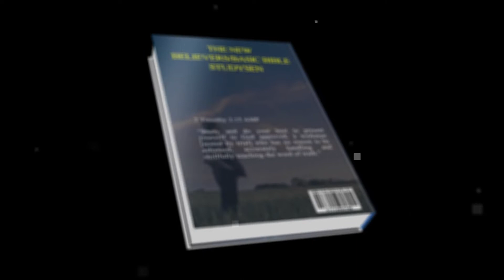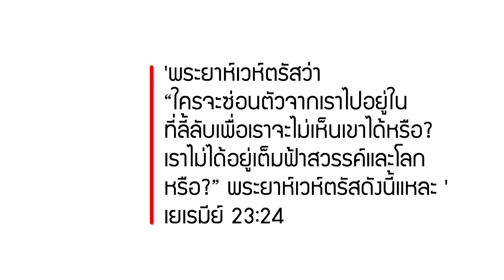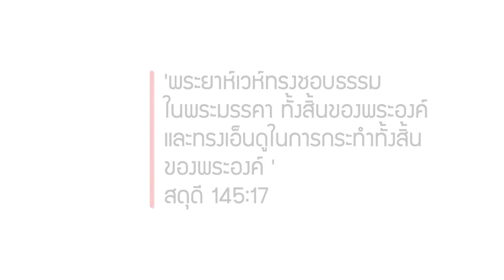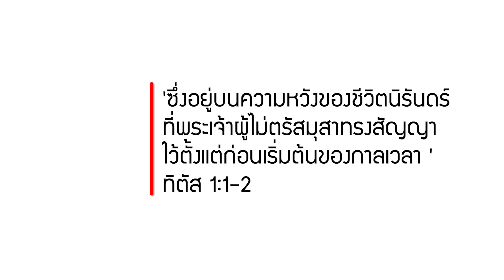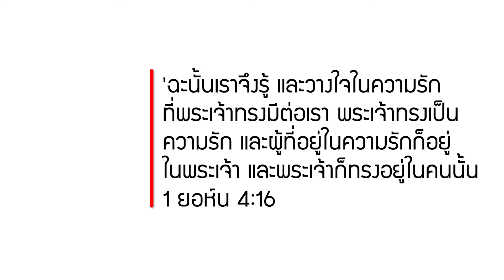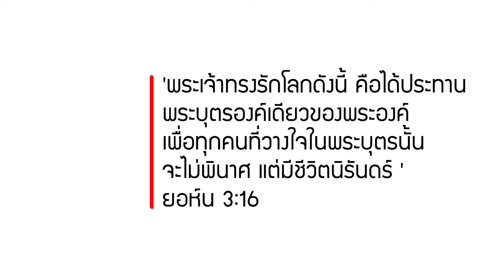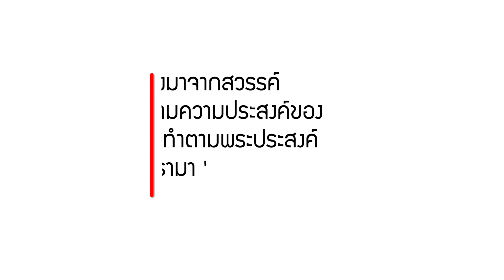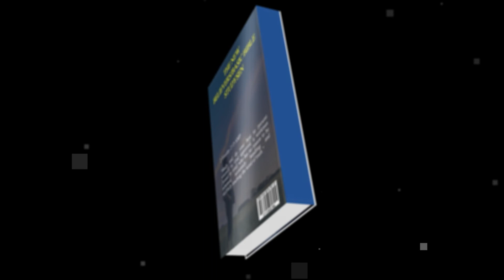พื้นฐานการศึกษาพระคัมภีร์ บทที่ 5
พระเจ้าพระบิดา

การดำรงอยู่ของพระเจ้า พระคัมภีร์ไม่ได้พยายามพิสูจน์การดำรงอยู่ของพระเจ้า เพราะความจริงที่ว่ามีพระเจ้าอยู่แล้ว ถูกพูดถึงไว้ตลอดทั้งพระคัมภีร์
ข้อแรกของพระคัมภีร์ ปฐมกาล 1:1 เป็นตัวอย่าง “ ในปฐมกาล พระเจ้าได้ทรงสร้างฟ้าสวรรค์และแผ่นดิน ” การดำรงอยู่ของพระเจ้าถูกนำเสนอเป็นข้อเท็จจริง
ที่ไม่ต้องการการพิสูจน์ คนที่กล่าวว่าไม่มีพระเจ้านั้นเรียกว่าคนโง่ในสดุดี 14:1

วิดิโอเพิ่มเติมในการศึกษาพระคัมภีร์ :

" ...ดาบของพระวิญญาณคือพระวจนะของพระเจ้า" เอเฟซัส 6:17

You can give tithes & Offerings online
ถวายสิบลด/ถวายพิเศษ/ถวายสำหรับที่ดิน ได้ที่
เกศสุดา บุญแข / บุณยฤทธิ์ วิชัยปะ
Katesuda Boonkae / Boonyarit Wichipa